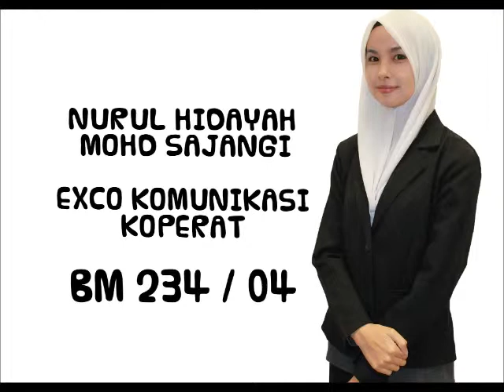MONTAJ JPK PUNCAK ALAM 2014/2015